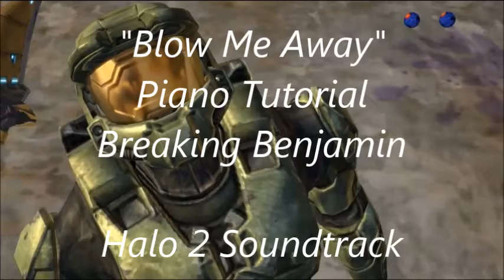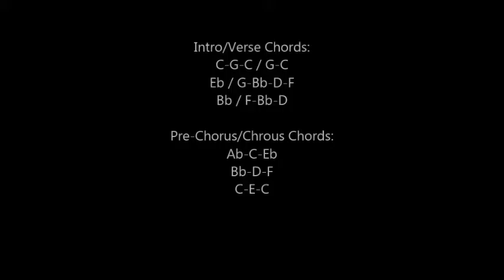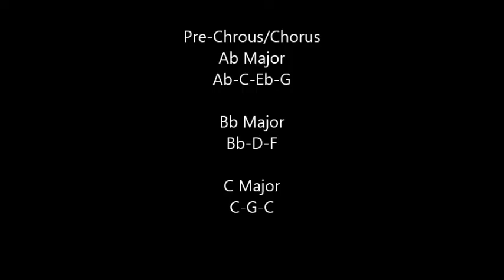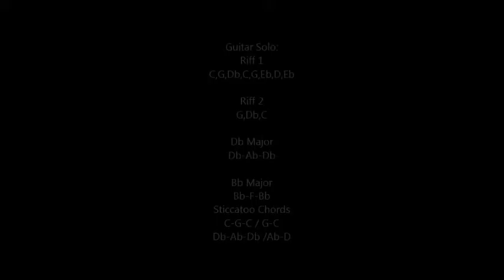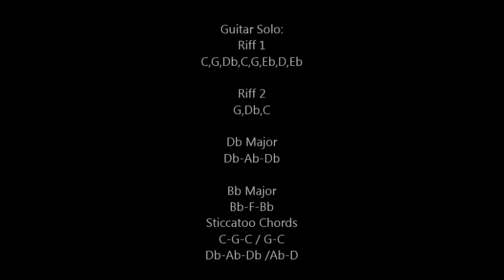Halo 2 Piano Tutorial - Blow Me Away - Breaking Benjamin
This is a full-length tutorial for "Blow Me Away" by the rock group Breaking Benjamin. The song was a part of the Halo 2 Official Video Game Soundtrack. Such a brilliant and powerful song and the creators of Halo 2 (Bungie.net) knew this to be true. There are a few sections we'll need to review:

Intro Chords
Verse Section
Pre-Chorus
Chorus
Melodic Solo
Final Interlude

The chords are mentioned in great detail in the video, but are easily transcribed for guitar, bass, electric guitar, etc.

Lyrics:

Learn all of the Major and Minor Key Signatures for Piano Today!!

Lyrics:
They fall in line
(I can't see them any way)
No time to lose
We've got to move
Steady your helm
(I am losing sight again)

Fire your guns
It's time to run
Blow me away
(I will stay, in the mess I made)
After the fall
We'll shake it off

Only the strongest will survive
Lead me to heaven, when we die
I am the shadow on the wall
I'll be the one to save us all

So save your breath
Lying in wait
(Caught inside this tidal wave)
Your cover's blown
No where to go
Holding your fate
(Loaded I will walk alone)

Wanted it back
(Don't fight me now)